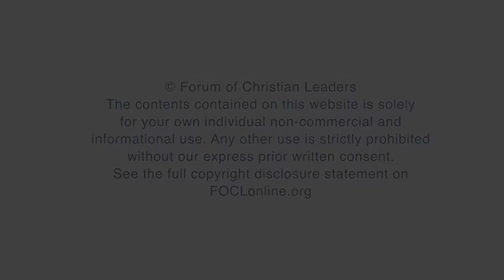Why is there pressure to present an inaccurate version of Christian and Islamic history?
Beth (Grove) Peltola is a lecturer and consultant on Biblically understanding Islam, its history, expansion and Christian mission. She was a co-founder of Pfander and is currently founder and CEO of the 'One Truth Project', a Christian resourcing and consultancy network that responds to questions about life, religion, God, legends and current trends with a specific interest in Christianity and Islam, their history, theology, mission, and socio-political influences. She is also a host for The First Steps of God Vodcast.